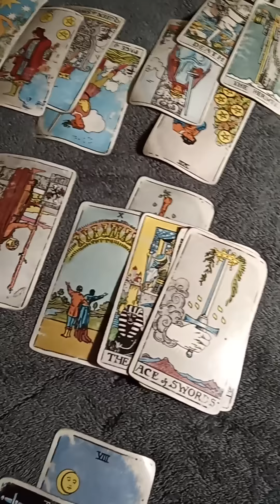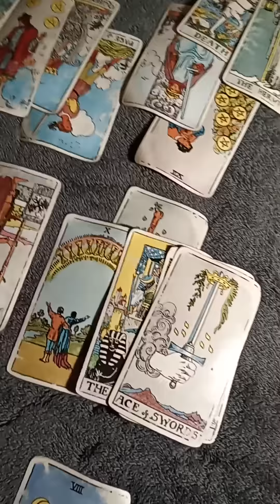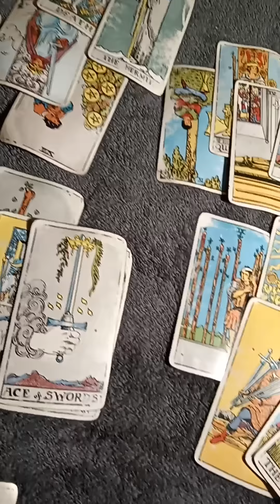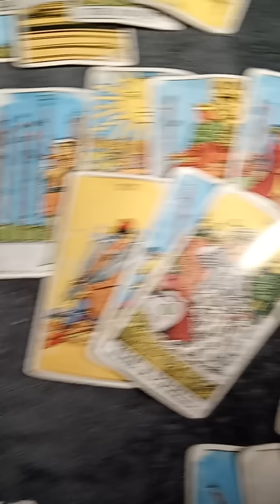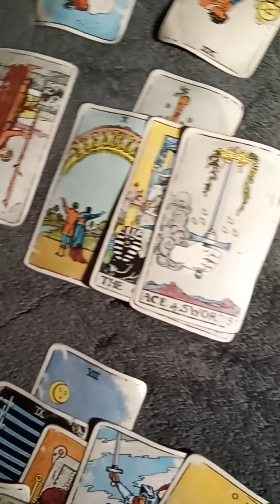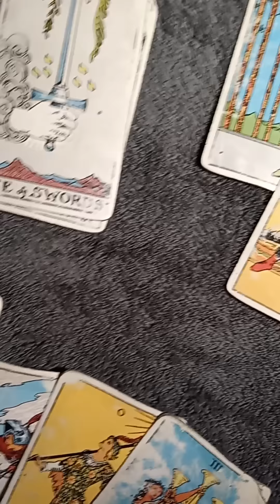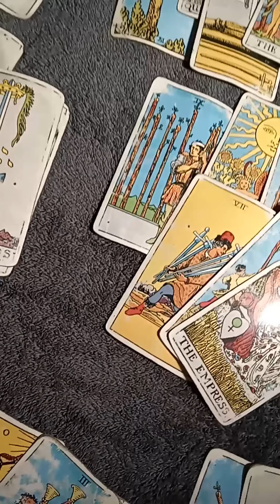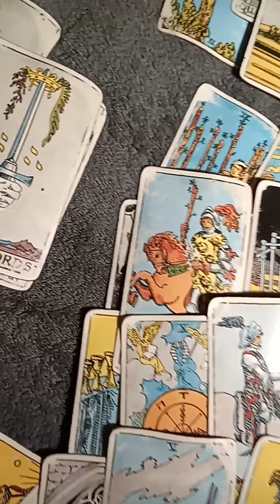VIRGO December 19, 2023 TAROTBARBIE